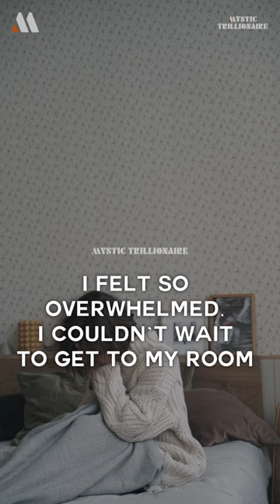When Sadhguru made Kangana speechless l Kangana Renaut l Sadhguru l MysticTrillionaire ll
Kangana Ranaut with Sadhguru about India

Namaskaram ! We are indebted to have you as our Patron. Thank you for Supporting Our Channel.  Please do Like, Share our videos and Channel with your friends and family, that will Immensely help to reengineer Spiritual Wisdom and individual Growth, this small initiative will make a difference in other's life :).

We hope that our Educational Videos make a positive difference in your life.

Our Goal is to enrich people's lives through Mystic Perspective. Our purpose is to advance spiritual wisdom & bring joy and tranquility to all.

Few of these content are rare collection of Sadhguru's Wisdom. Thank you in Advance.

Check this Free guided meditation (chakra meditation, deep relaxation, subconscious healing)
Sadhguru Books :
Karma + Death + Inner Engineering (Set of 3 Books)

Sadhguru is a Yogi, mystic and visionary, Sadhguru is a spiritual master with a difference. An arresting blend of profundity and pragmatism, his life and work serves as a reminder that yoga is a contemporary science, vitally relevant to our times.

Isha Foundation is a non-profit, spiritual organization founded by Sadhguru Jaggi Vasudev. It hosts the Isha Yoga Center, which offers yoga programs under the name of Isha Yoga. The foundation is run entirely by volunteers and it has over 9 million volunteers.

Please Check the links below If you wish to Contribute to Isha Vidhya by being a Volunteer or by Donations or both. :

We have written permission to upload Sadhguru's audio/video content to this channel. If Sadhguru wisdom resonates with you then Please follow this Page, Channel : Watch, Share, Like and Spread the light.

1)This video has no negative impact on the original works (It would actually be positive)
3)It is not Transformative in nature.

These clips and extracts are of a minimal nature and the use is not intended to interfere in any manner with their commercial exploitation of the competition for work by the owners of the copyright.